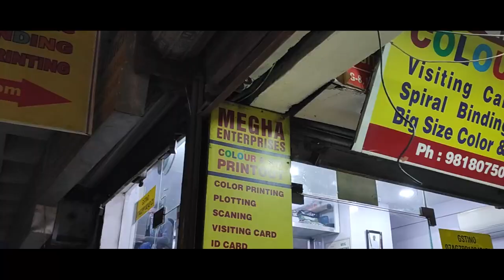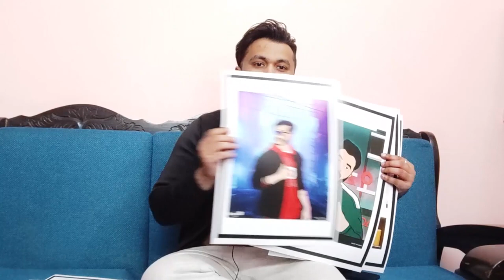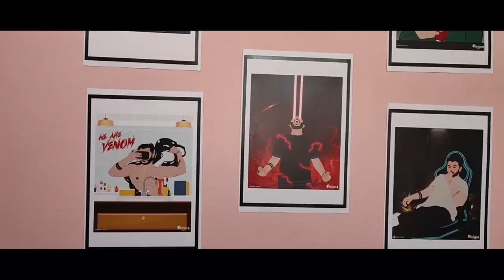Cheapest Photos & Posters Printing || Only ₹ 15 || Nehru Place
MY EQUIPMENTS

PHONE (1)
PHONE (2)
CAMERA SD CARD
ND FILTER
POLARIZER FILTER
COLLAR MIC
MOBILE GIMBLE
MINI FLEXIBLE TRIPOD

I hope you guys like it and enjoy it.